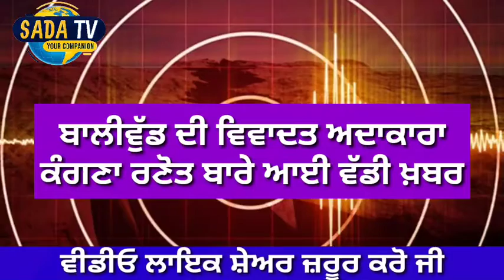punjabi news | punjabi news latest today | punjabi news Live | punjab news । Punjab News Today